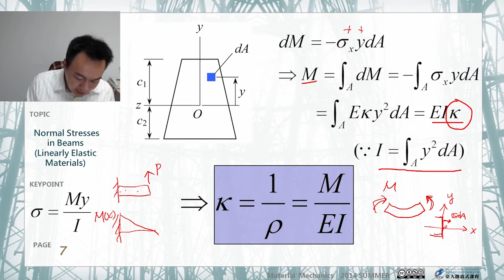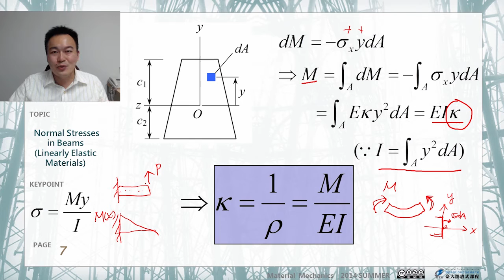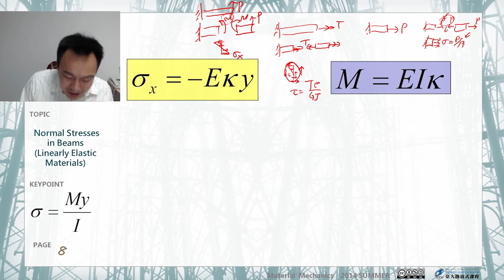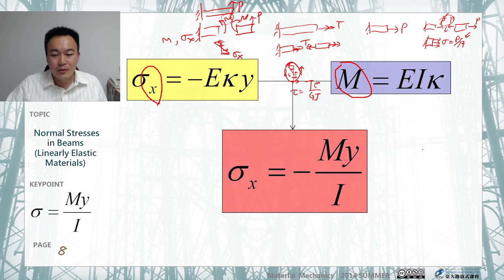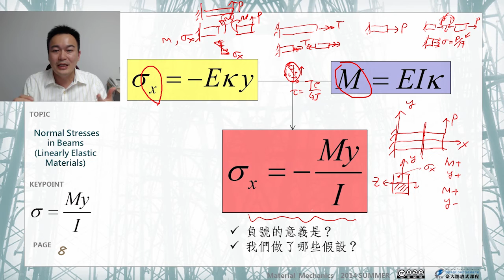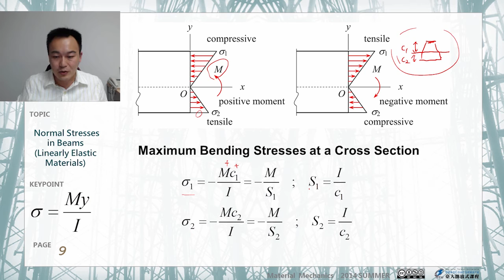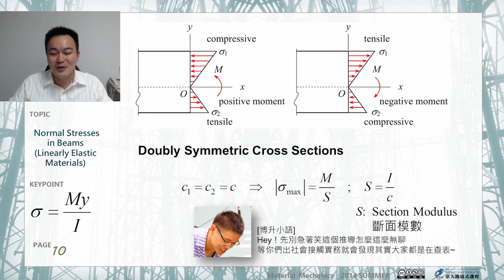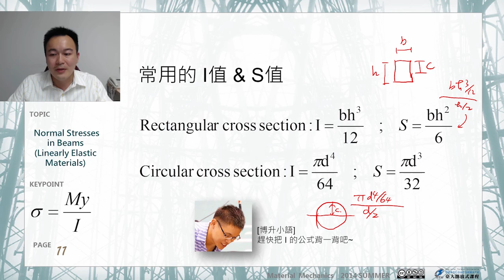材料力學 23.【梁的應力】梁受彎產生的正向應力 (二)